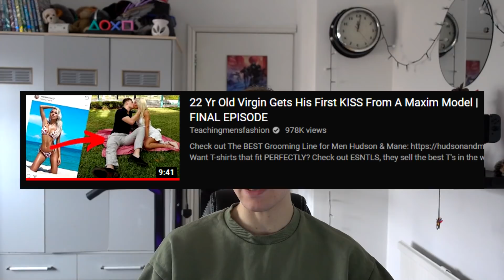What on Earth Did I Just Watch #8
Shoutout the those lads I wouldn't have the confidence to do any of that, I'm not a Chad